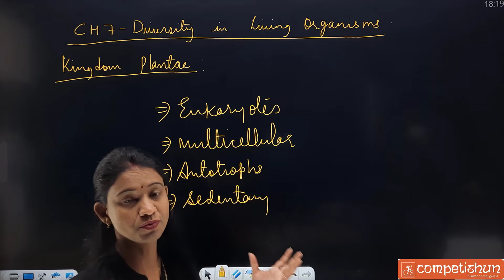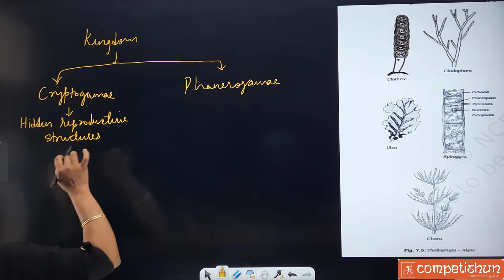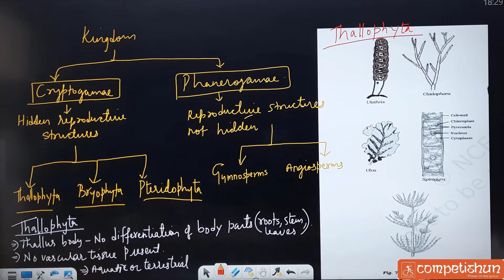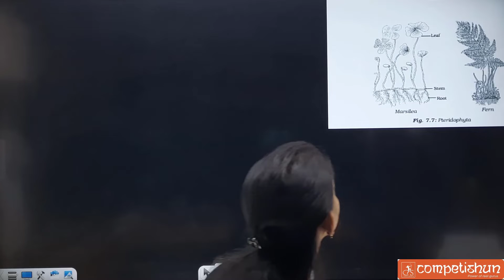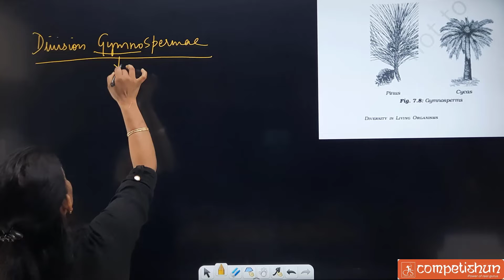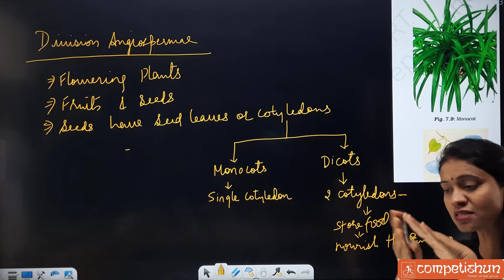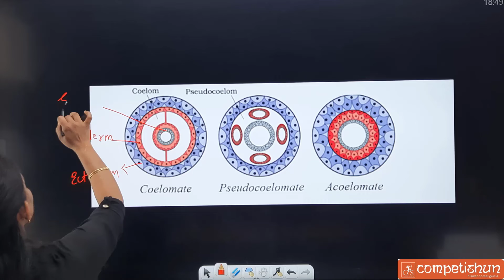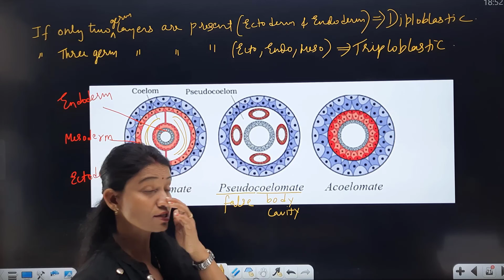Diversity in living Organism | Kingdom Plantae |Class 9 (L-3) | Mamta Sharma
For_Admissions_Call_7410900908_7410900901